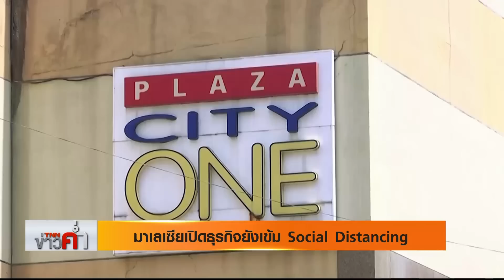ติด “COVID-19” ผับ “อิแทวอน”พุ่ง 54 คน -ทั่วโลกทะลุ 4.1 ล้านคน l TNNข่าวค่ำ l 10 พ.ค.63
รัฐบาลเกาหลีใต้ เตือนการระบาดแบบกลุ่มก้อนรอบใหม่ หลังคลายล็อกดาวน์ และพบผู้ติดเชื้อ “COVID-19” จากผับย่าน “อิแทวอน” ในกรุงโซล เพิ่มขึ้นเป็น 54 คนแล้ว และยังมีอีกว่า 1,500 คนที่เข้าข่ายเสี่ยง ส่วนผู้ติดเชื้อทั่วโลกเพิ่มขึ้นเกินกว่า 4.1 ล้านคนแล้ว และเสียชีวิตกว่า 2.8 แสนคน